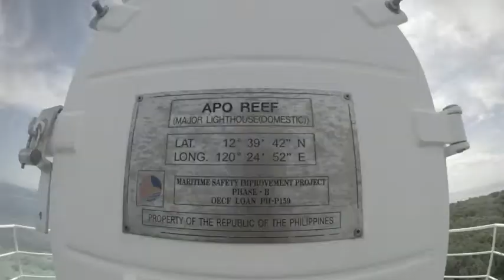Aqua Lung Safari WORLDWIDE Dive and Sail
Aqua Lung product development crew goes on a 10 day live aboard dive trip with WORLDWIDE Dive and Sail guests product testing new gear. A fantastic trip with excellent experienced dive guests, a world class crew, and a world class dive operation.